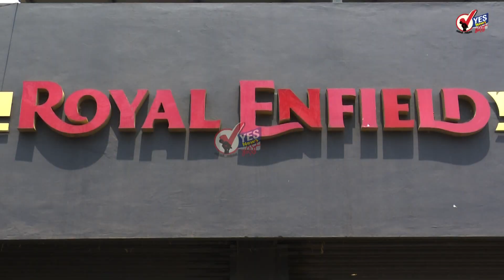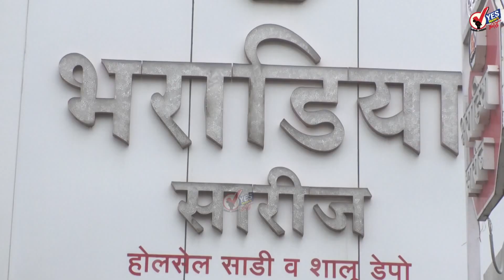TOP 20 | सोलापुरात आज निघणार डॉ.बाबासाहेब आंबेडकर जयंतीच्या भव्य मिरवणुका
सोलापुरात आज निघणार डॉ.बाबासाहेब आंबेडकर जयंतीच्या भव्य मिरवणुका
सोलापूर शहरासाठी उजनी धरणातून भीमा नदी द्वारे पाणी सोडले
जयंती मिरवणुकीनिमित्त आज सोलापूर शहरात 1800 पोलिसांचा बंदोबस्त
चंद्रपुरात पारा पोहोचला तब्बल 44 डिग्रीच्या वर
मराठवाड्यातील अतिरिक्त उसामुळे सोलापूर जिल्ह्यातील अनेक साखर कारखान्यामध्ये अजूनही गाळप हंगाम सुरूच
सोलापुरातील एनटीपीसी मधून 525 मेगावॅट वीज निर्मिती सुरू
अक्कलकोट मध्ये आज पासून स्वामी समर्थ पुण्यतिथी महोत्सवाला सुरुवात
मशिदीवरील भोंगे हटविण्याची मागणी गृहमंत्र्यांनी फेटाळली
केरळमध्ये संघ स्वयंसेवकांची झाली हत्या
आसाम मध्ये सहा संशयीत दहशतवाद्यांना अटक
कोल्हापुरात दख्खनचा राजा ज्योतिबाच्या यात्रेसाठी हजारो भाविकांची उपस्थिती
दिल्ली । हनुमान जयंतीला मिरवणुकीवर दगडफेक-जाळपोळ प्रकरण, 10 जणांना अटक
मंगळवारपर्यंत राज्य भारनियमनमुक्त होईल - उर्जामंत्री नितीन राऊत
चीन - किव्ह शहराबाहेर नागरिकांचे ९०० मृतदेह
देशात मागील 24 तासात 1150 बाधितांची नोंद, चार संसर्गबाधितांचा मृत्यू
भाजप अध्यक्ष जेपी नड्डा कर्नाटक दौऱ्यावर
मॉरिशसचे पंतप्रधान भारत दौऱ्यावर
हुनार हाटच्या 40 व्या कार्यक्रमाचे आज मुंबईत उद्धाटन
डंझो कंपनीच्या नावावर बेरोजगारांची फसवणूक; डिलिव्हरी बॉय म्हणून देणार होते नोकरी
धनंजय मुंडेंना आव्हान देणाऱ्या करुणा मुंडेंचं कोल्हापुरात डिपॉझिट जप्त; मतांचा आकडा अवघा शंभरीपार